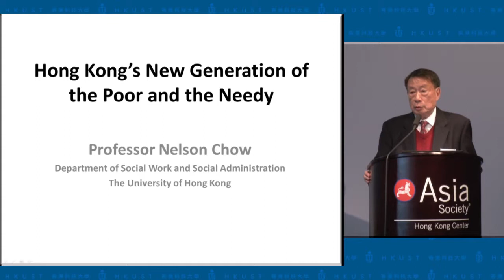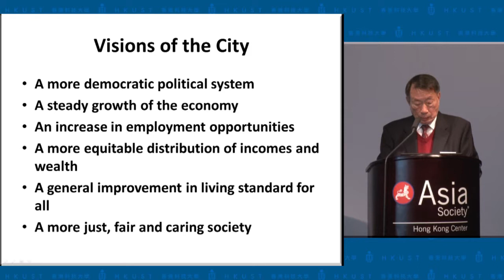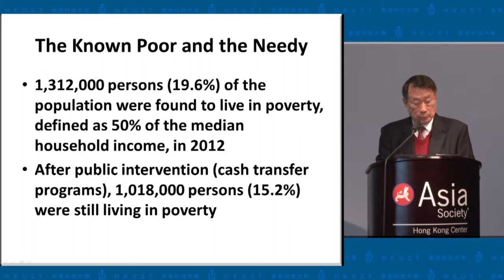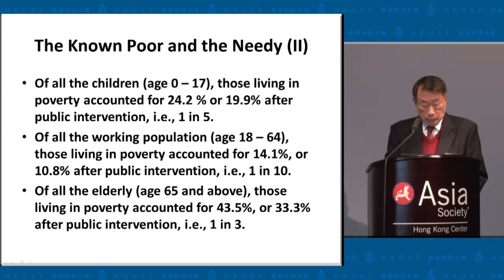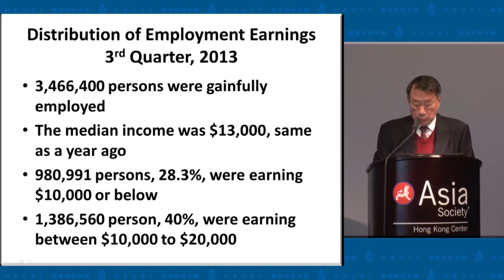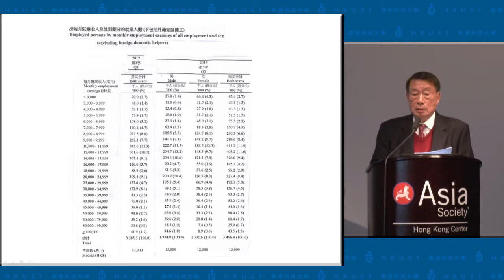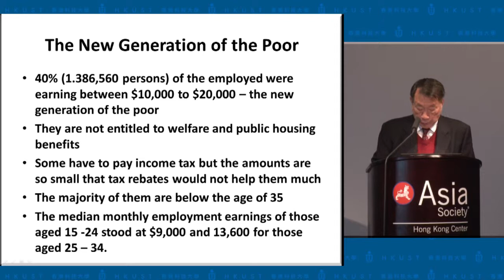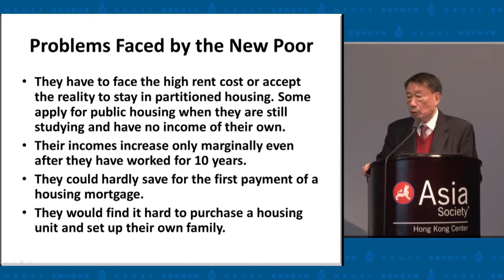"Visions of the City" Keynote Prof. Chow Wing-sun, Nelson, Honorary Professor, HKU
“Hong Kong's New Generation of the Poor and the Needy“